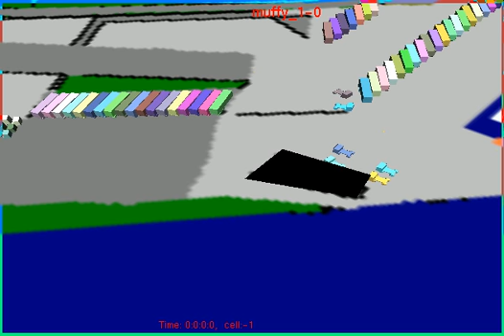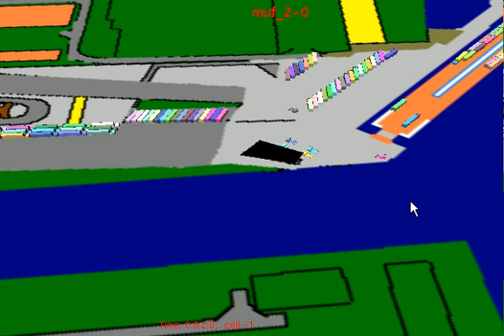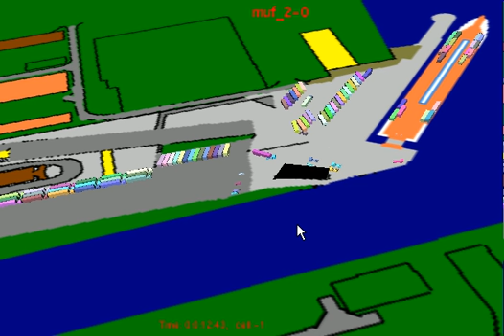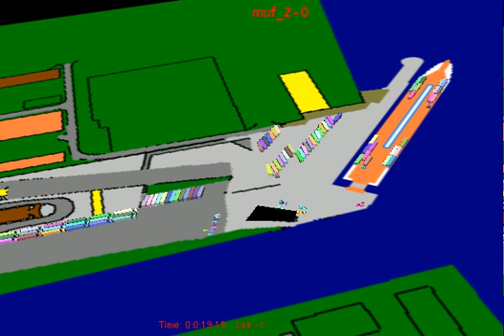helios port simulator screen footage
trailers unload & load in configuration E

jayanta majumder#